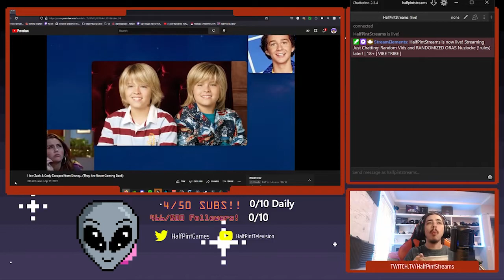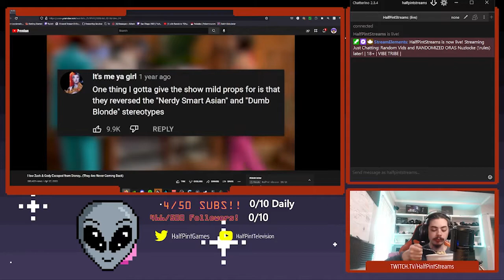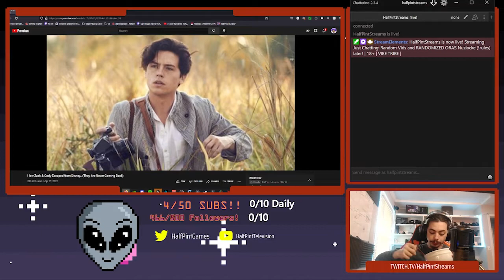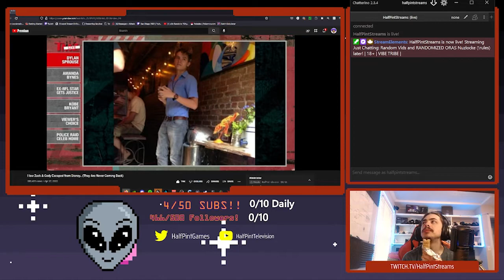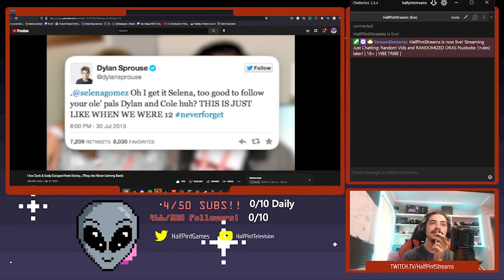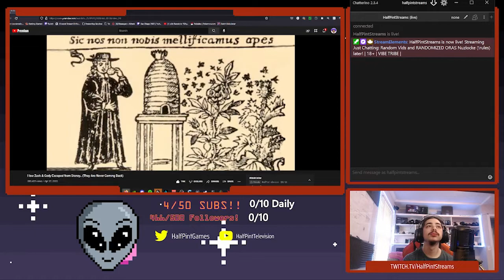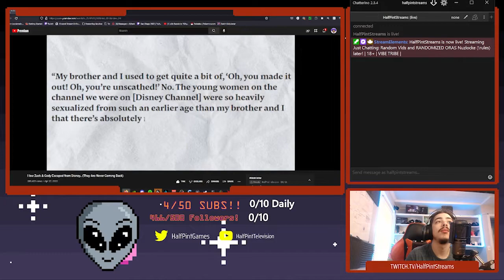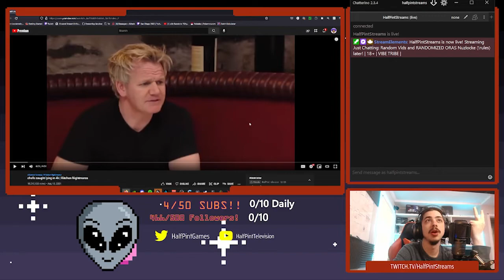Half Pint Reacts to The Adult Life of Zack and Cody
I, like many people my age, grew up with and loving the sprouse twins ever since Big Daddy and of course, the Suite Life of Zack and Cody. Naturally, I was super curious about PatrickCC's newest Documentary/Deep Dive into their adult life and specifically how they managed to escape child-stardom, which has proven difficult for MANY of the actors/actresses that have come out of Disney in the past. Be sure to follow on Twitch so you can join us live!

PC Specs:
GPU: NVIDIA GeForce GTX 1080 Ti
CPU: Intel(R) Core(TM) i9-9900K CPU @ 3.60GHz
Memory: 32 GB RAM (31.94 GB RAM usable)

Thanks Again for watching and don't forget to smile :) Have a good day and I'll see you later!